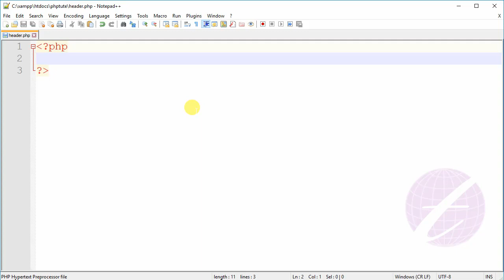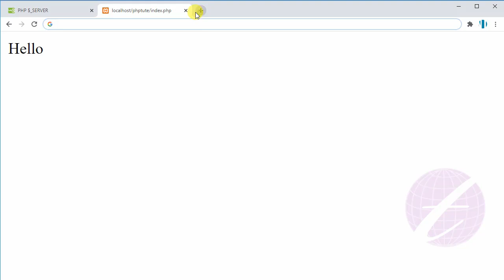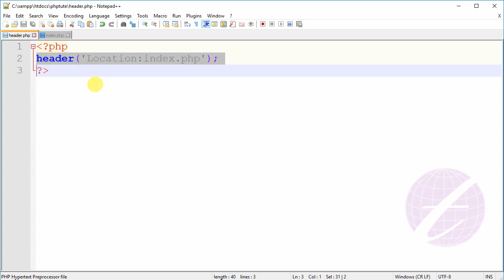Redirect PHP Page by Using Header Function | php Tutorial for Beginners Bangla - 17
The header() function is an predefined PHP native function. We can uses of the header() function in PHP to  redirect page. Full function is : header('Location: your url'); In PHP It is used to redirect a web page to another web page. This is php Tutorial for Beginners Bangla and describe how to Redirect PHP Page by Using Header Function.

এ পর্বে php header function সম্পর্কে আলোচনা করা হয়েছে। php header function ব্যবহার করে কিভাবে যেকোন পেজকে redirect করে অন্য পেজে নিয়ে যাবেন সে সম্পর্কে আলোচনা করা হয়েছে। অর্থাৎ ভিজিটরকে যদি আপনি কোন একটি নির্দিষ্ট পেজে না রাখতে চান এবং তার পরিবর্তে নতুন আর একটি পেজ দেখাতে চান তাহলে এ ফাংশনটি ব্যবহার করবেন।